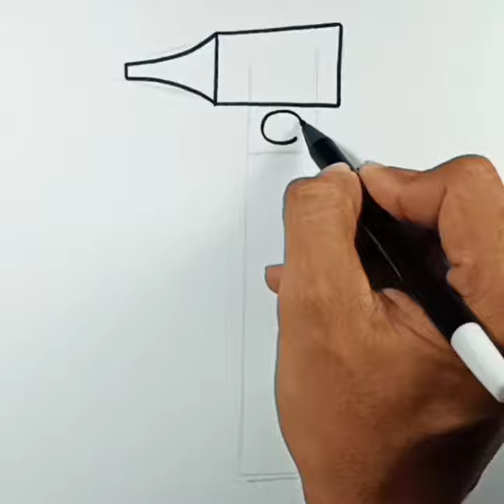How to draw Otoscope